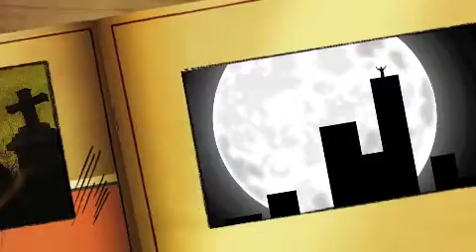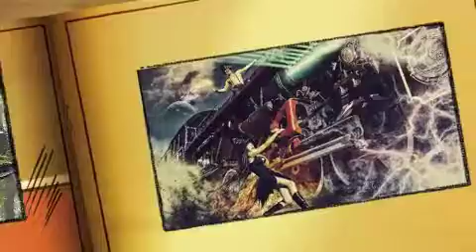Ghost Stories Do Dead People Go To Heaven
Narrated by Sarah Logan of the audio book Ghost Stories by dean moriarty